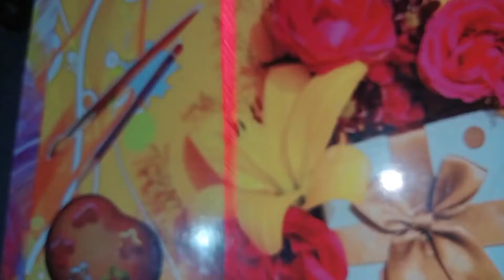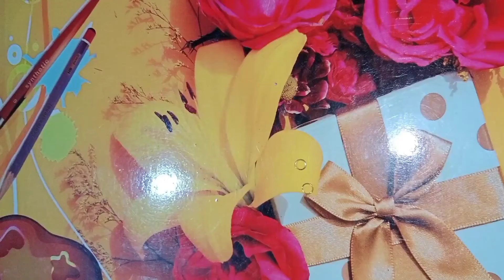Crochet earrings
Hi friends,

 My video on YouTube.

My channel name is MON. I will make videos on crochet accessories, dyi, Cooking, Lifestyle etc. I am a big crochet lover and gardener lover also.

I hope this video will helpful for all crochet loving beginners, and who interested in diy, and cooking also.

Thank you for supporting MoN.

By, Disha